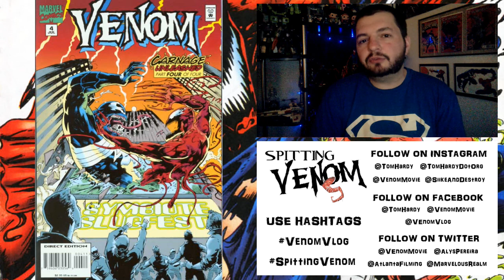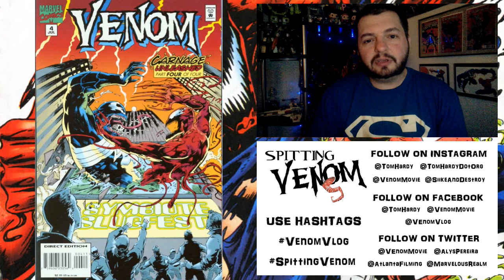The Venom Vlog - Episode 76: Carnage Unleashed Discussion